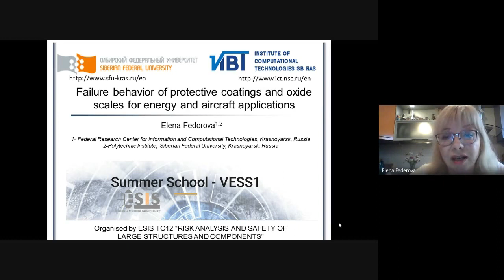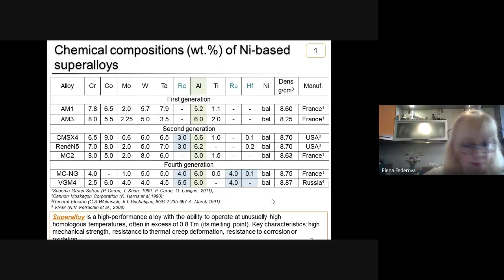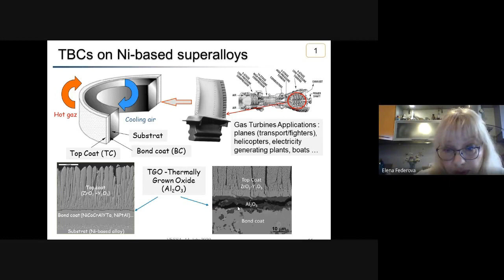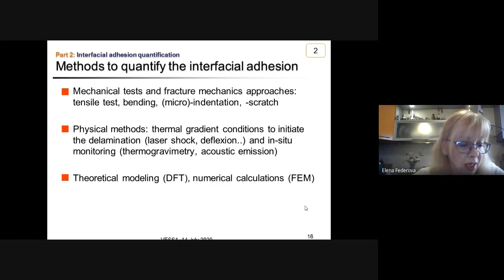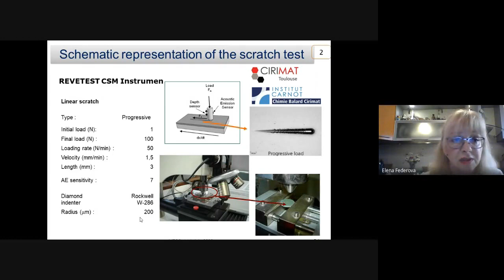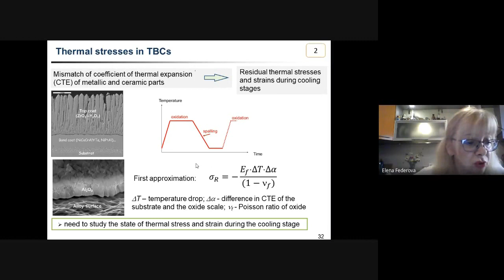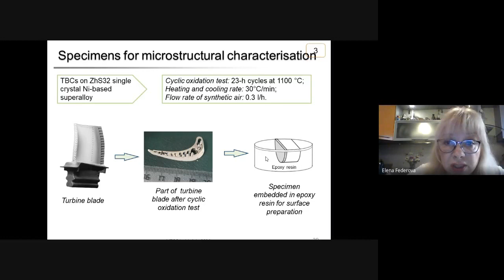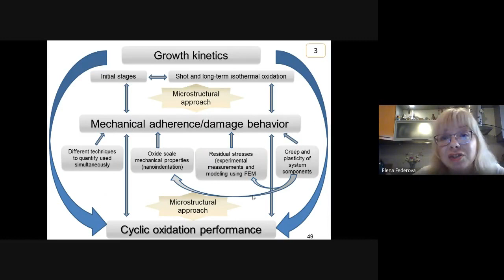Federova Failure behavior of protective coatings and oxide scales for energy and aircraft applicatio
Elena Fedorova: Failure behavior of protective coatings and oxide scales for energy and aircraft applications